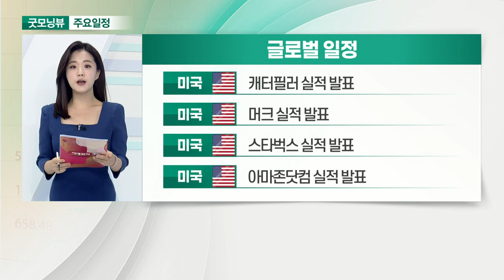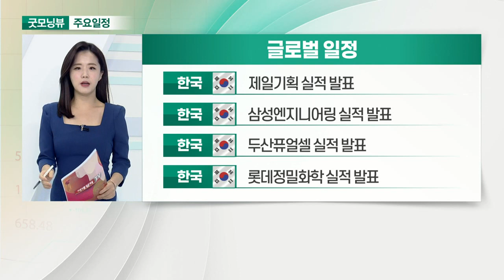대신증권 “3분기 美 경기 모멘텀 크게 둔화”_오늘장 글로벌 일정 (20211028)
미국 : 3분기 GDP 예비치
미국 : 9월 잠정주택판매지수
미국 : 10월 캔자스 연준 제조업 지수
미국 : 애플 실적 발표

미국 : 캐터필러 실적 발표
미국 : 머크 실적 발표
미국 : 스타벅스 실적 발표
미국 : 아마존닷컴 실적 발표

유럽 : ECB 기준금리 결정
한국 : 코로나19 부스터샷 계획 발표
한국 : 금융위원장, 은행장 간담회
한국 : 산업부 9월 유통 업체 매출 동향

한국 : 아이패밀리에스씨 신규 상장
한국 : 한화솔루션 실적 발표
한국 : LG이노텍 실적 발표
한국 : 현대모비스 실적 발표

한국 : 삼성전자 실적 발표
한국 : LG전자 실적 발표
한국 : 한국조선해양 실적 발표
한국 : 롯데칠성 실적 발표

한국 : 현대미포조선 실적 발표
한국 : 현대중공업 실적 발표
한국 : 현대제철 실적 발표
한국 : S-oil 실적 발표

한국 : 제일기획 실적 발표
한국 : 삼성엔지니어링 실적 발표
한국 : 두산퓨얼셀 실적 발표
한국 : 롯데정밀화학 실적 발표